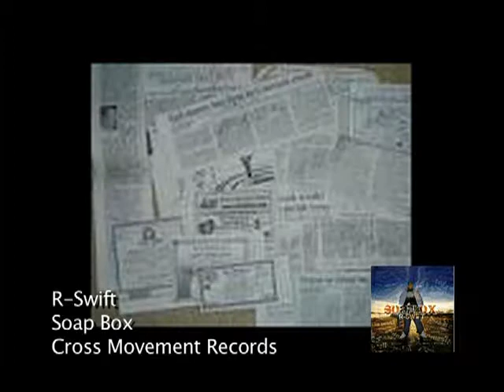R Swift - Soapbox